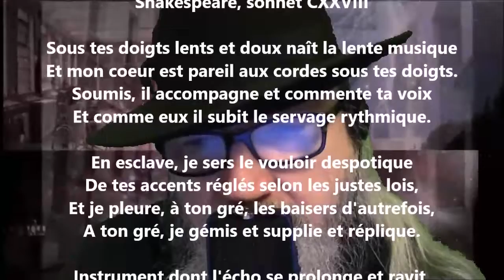Sonnet précieux - Renée Vivien lu par Yvon Jean